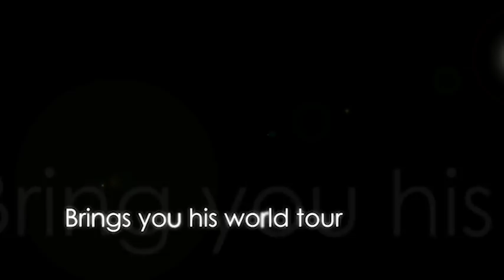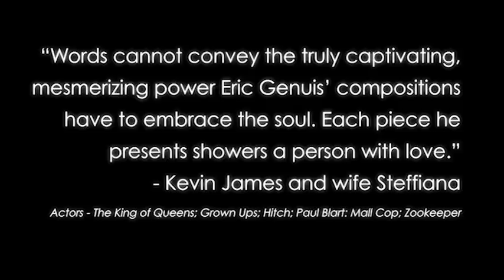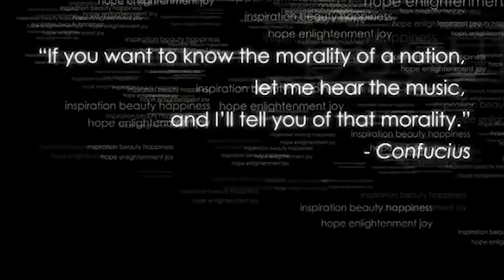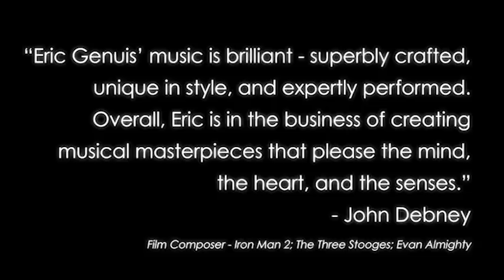Eric Genuis World Tour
Music from internationally acclaimed composer Eric Genuis.